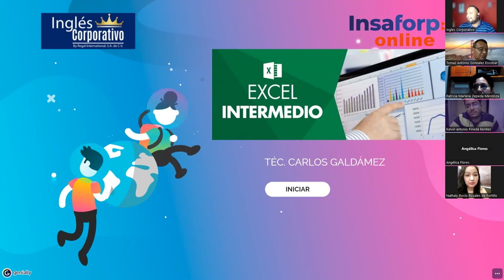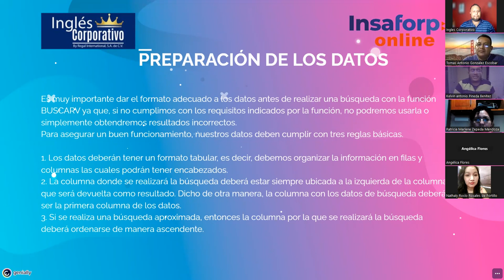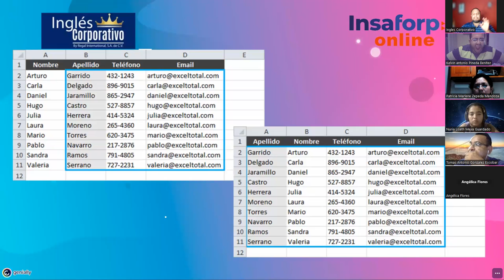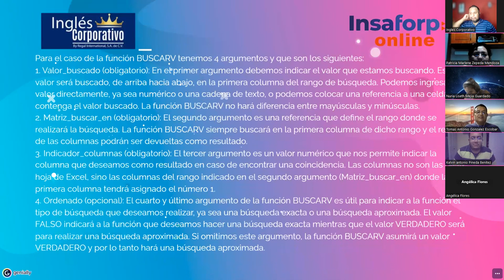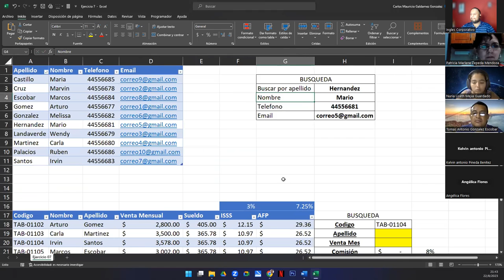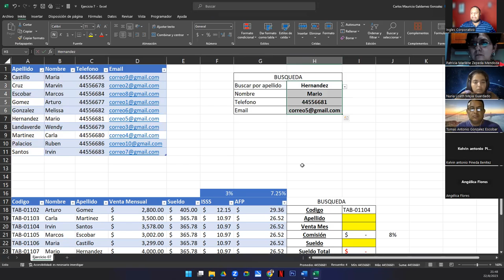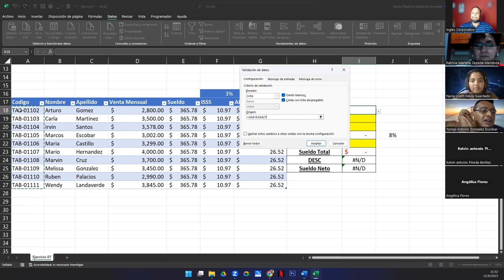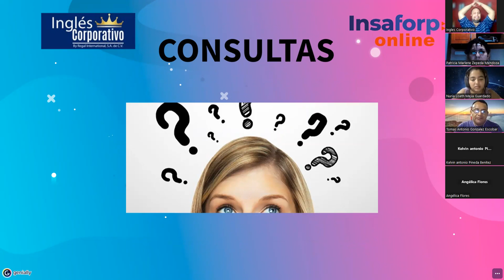Sesión 6 22-08-23-29811-8017-0000/2023-Galdámez-Función Buscarv